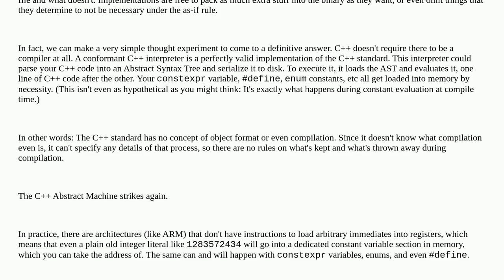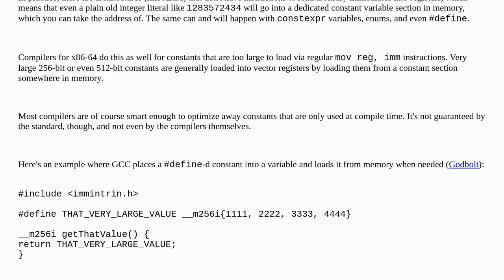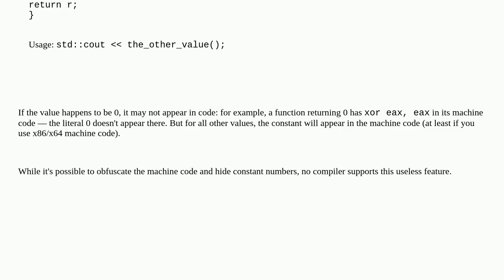Does C++ support named constants which are guaranteed to not take up memory?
A special thanks goes out to the community

  constants c++